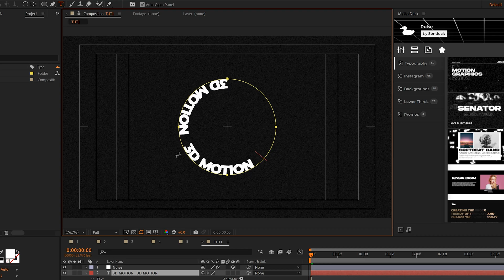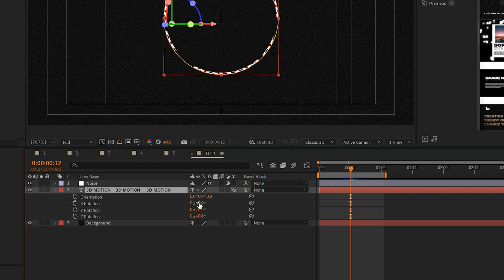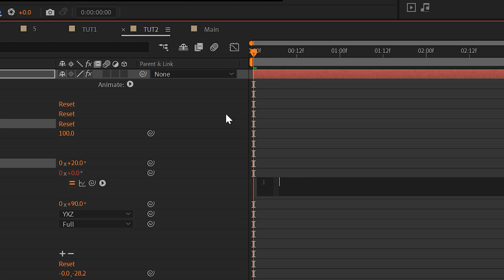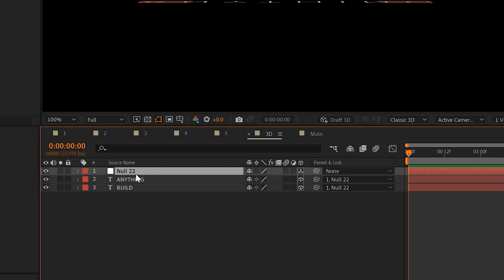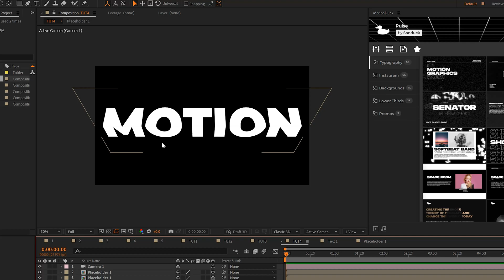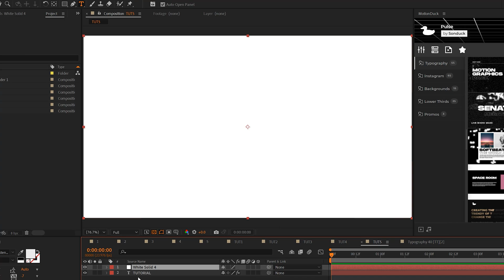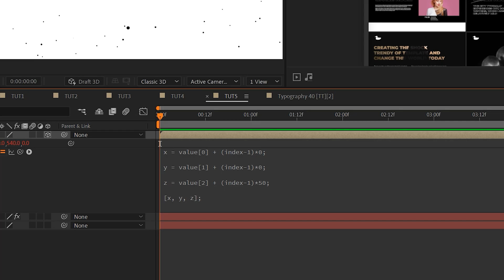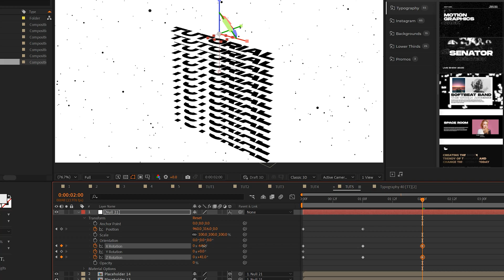5 After Effects 3D Text Techniques You Should Know!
150+ Pulse Motion Graphics Pack - How do you create interesting Motion Graphics in After Effects? In this tutorial, learn 5 tricks I use for 3D Typography. These techniques allow me to create visually pleasing projects without much effort. So if you're looking to take your After Effects work to the next level, let's get started!

Expression Used:
x = value[0] + (index-1)*0;

y = value[1] + (index-1)*0;

z = value[2] + (index-1)*50;

Timecode:
0:00 Intro - Smash that like button!
0:12 Trick 1
1:26 Trick 2
2:30 Trick 3
3:36 Trick 4
5:36 Trick 5

5 After Effects 3D Typography Tricks You Should Know!
5 After Effects 3D Typography Skills You Should Know!
3D Motion Graphic Skills All After Effects Users Should Know